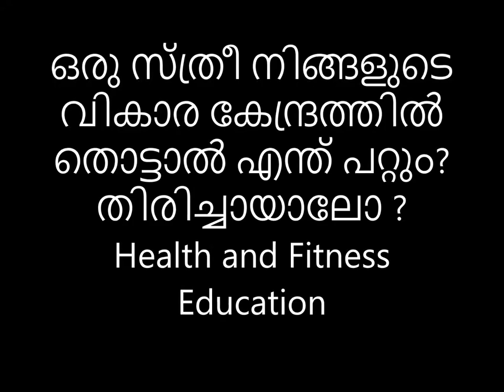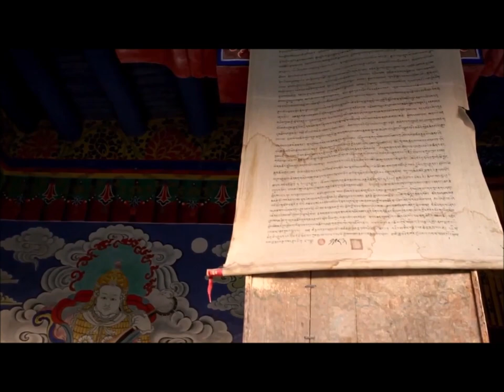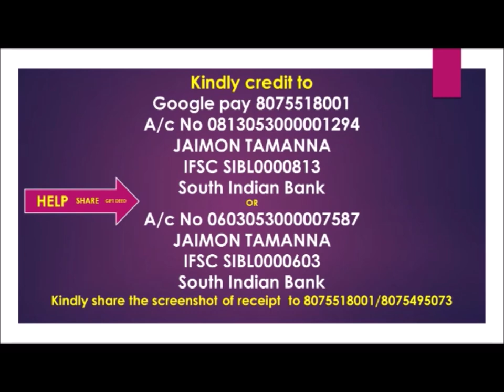ഒരു സ്ത്രീ നിങ്ങളുടെ വികാര കേന്ദ്രത്തിൽ തൊട്ടാൽ എന്ത് പറ്റും ? തിരിച്ചായാലോ ?